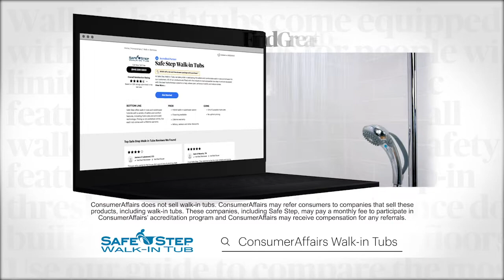Safe Step "Shower Package Free Upgrade" (No Value - Bee :60)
SAF062R